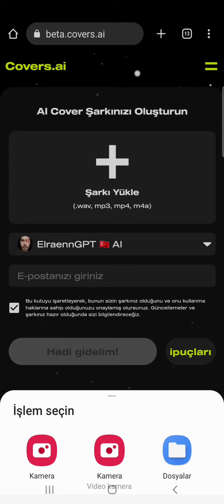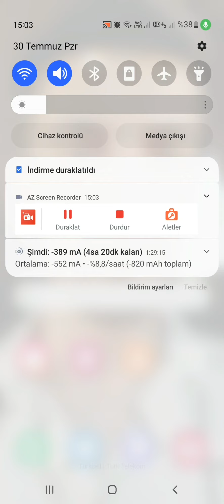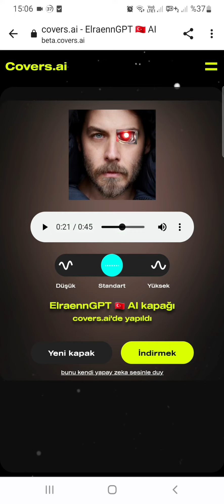Al Cover Nasıl Yapılır - Al Cover Mobil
al cover,
al cover nasıl yapılır,
al cover türkçe,
al cover ariana grande,
al cover elraen,
al cover izliyor,
al cover lana del rey,
ai cover jungkook,
al cover ümit özdağ,
al cover eminem,
all covers,
al cover rte,
al cover taylor swift,
al cover aşkın olayım,
al cover ateez,
al cover anlayamazsın,
al cover ali cabbar,
al cover ariana,
al cover arthur morgan,
al cover another love,
al cover aykut kocaman,
al cover android,
al cover ahmet kaya,
ariana grande all cover,
atatürk ai cover,
aşkın olayım al cover,
ali cabbar al cover,
atif aslam all cover,
aespa ai cover,
ava max al cover,
al al al cover jokowi,
ariana grande - starboy (al cover),
ai cover app,
al cover bts,
al cover barış akarsu,
al cover billie eilish,
al cover baldiback,
al cover beyonce,
al cover bp,
al cover beni sev,
al cover bedava,
al cover ballin,
al cover barış g,
beni al cover,
blackpink all cover,
bts all cover,
baldiback ai cover,
beyonce all cover,
bangchan al cover,
baekhyun all cover,
barış g al cover,
ballin al cover,
beyaz kurt al cover,
al cover cemre demirel,
al cover celal şengör,
al cover ceza,
al cover cupid,
al cover cizgi film,
al cover celal şengör ilahi,
al cover changbin,
al cover chris brown,
album cover capcut,
el centenario cover,
celal şengör al cover,
cupid al cover,
chester bennington al cover,
camila cabello al cover,
collide jk al cover,
call me al cover,
call me al cover acoustic,
jokowi all cover cupid,
onur can özcan al cover,
kurt cobain al cover,
al cover çizgi film,
çağrı ergün al cover,
çizgi film al cover,
sana çıkıyor yollar al cover,
ümit özdağ çökertme al cover,
atatürk çökertme al cover,
al cenneti çal başına cover,
kuan al cenneti çal başına cover,
al cover drake,
al cover dinliyor,
al cover darwin,
al cover demirtaş,
al cover dombra,
al cover diken mi gül mü,
al cover devlet bahçeli,
al cover drake ezhel,
al cover discord,
al cover dio,
darwin ai cover,
dua lipa ai cover,
drake all cover,
dombra al cover,
dio ai cover,
drake daima al cover,
diken mi gül mü ai cover,
dio brando al cover,
devlet bahçeli al cover,
demirtaş al cover,
al cover erdoğan,
al cover ezhel,
al cover eray,
al cover elraenn,
al cover elraen izliyor,
al cover elraen rraenee,
al cover efe aydal,
al cover enes batur,
al cover elraen nasıl yapılır,
al cover elraen diken mi gül mü,
elraen al cover,
elraen al cover izliyor,
erdoğan al cover,
eray al cover,
elraenn al cover izliyor,
eminem holocaust al cover,
ezhel al cover,
elraen al cover dinliyor,
ebonivon al cover,
elraen yanlış ai cover,
al cover fatih terim,
al cover felix,
al cover felix madem,
al cover freddie mercury,
al cover flower,
al cover fnaf,
el fugitivo cover,
al fine cover,
elf cover,
al final cover,
fatih terim al cover,
fireflies weird al cover,
felix al cover,
feyz al cover,
flower al cover,
freddie mercury al cover,
fifth harmony all cover,
frank ocean album cover,
fnaf all cover,
friends the weeknd a cover,
al cover gumball,
al cover goku,
al cover genshin,
al green cover,
el gross cover,
al ghazali cover,
alabama guitar cover,
selena gomez all cover,
album glass cover,
album cover glass diy,
gumball al cover,
gumball darwin al cover,
güneş al cover,
garen al cover,
gangsta paradise al cover,
gidle queencard türkçe al cover,
geralt al cover,
gidle all cover,
glimpse of us al cover,
goku all cover,
al oku beğenmezsen,
al beyazım,
ğ telaffuzu,
ğ kullanımı,
al cover how to make,
al cover hype,
al cover huysuz,
al cover hyunjin,
al cover harry styles,
al cover han,
al cover han jisung,
al cover haechan,
jk all cover hindi song,
el hechizo cover,
how to make an ai cover,
huysuz al cover,
hyunjin al cover,
hiç pişman değilim al cover,
hype al cover,
how to al cover,
harry styles al cover,
hugola al cover,
htalks al cover,
hiç pişman değilim senin olmaktan al cover,
cover al i'tiraf,
orkun ışıtmak ai cover,
ığdırın al alması cover,
al cover ilahi,
al cover ibrahim tatlıses,
al cover itzy,
al cover indir,
album cover instagram story,
album cover akustik indonesia,
album cover design in photoshop,
album cover indah yastami,
album cover in capcut,
album cover in photoshop,
iniciales al cover,
itzy al cover,
i want it all cover,
elraen izliyor al cover,
under the influence jaal cover,
what is al cover,
elraenn izliyor al cover,
ride it jungkook al cover,
syi'ir tawasul al rifa'ie cover,
acapella cover othman al ibrahim,
ai cover jahrein,
ai cover jimin,
ai cover jennie,
ai cover jisoo,
ai cover jk,
ai cover jungkook türkçe,
ai cover jojo,
ai cover jin,
ai cover jschlatt,
ai cover jennie kim,
jungkook al cover,
jennie ai cover,
jimin al cover,
jisoo al cover,
jahrein al cover,
jungkook ai cover türkçe,
jennie kim al cover,
jin al cover,
justin bieber all cover,
jk ai cover türkçe,
ai cover kpop,